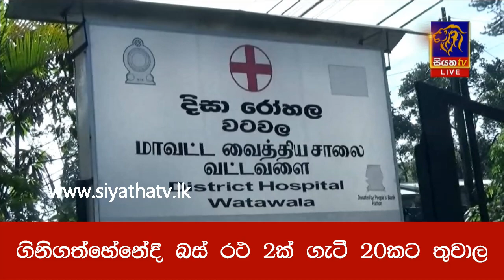ගිනිගත්හේනේදී බස් රථ 2ක් ගැටී 20කට තුවාල